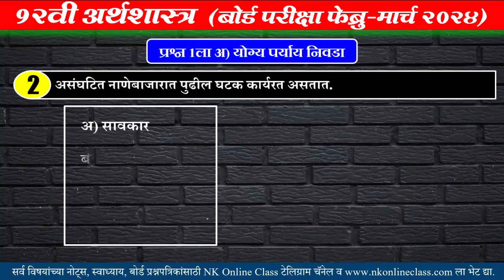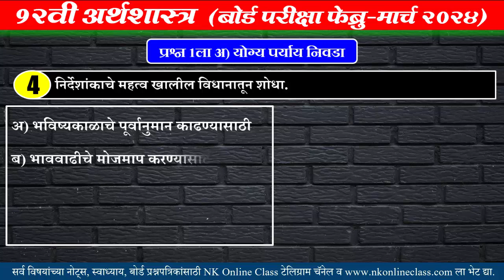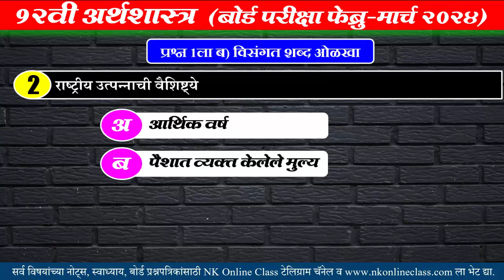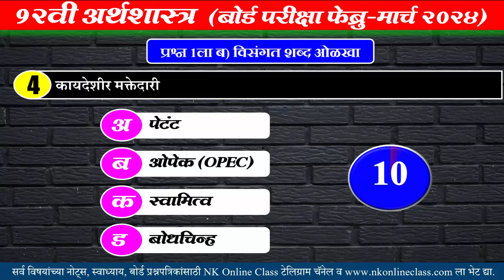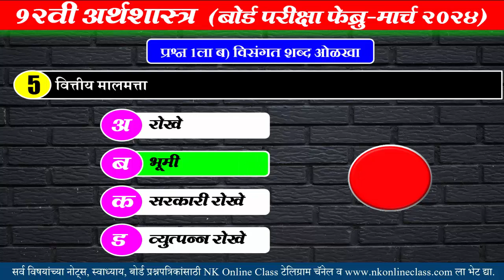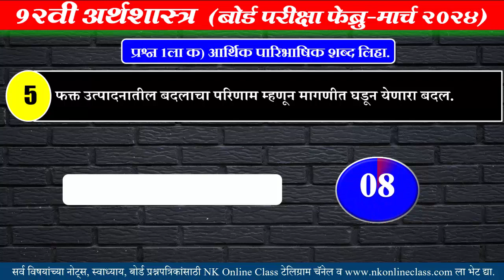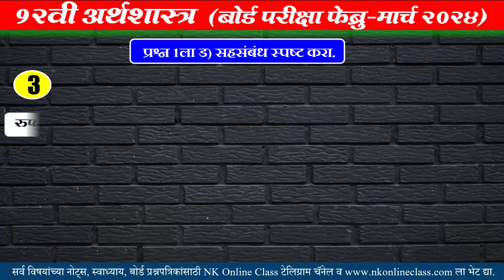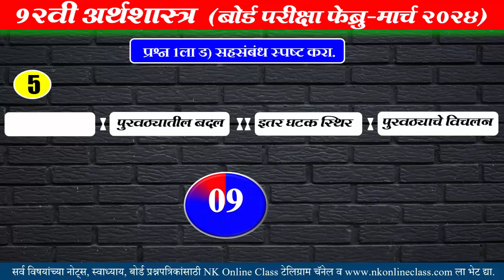१२वी अर्थशास्त्र प्रश्नपत्रिकेतील प्रश्न 1ची प्रश्न उत्तरे ||12th Economics Que-Ans Quize|| Feb 2024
12th Economics Solution 09 March 2024 || १२वी अर्थशास्त्र ०९ मार्च २०२४ रोजी झालेल्या प्रश्नपत्रिकेतील प्रश्न १ मधील सर्व २० गुणांच्या प्रश्नांची उत्तरे एका वेगळ्या पद्धतीने अभ्यासणार आहोत. हा व्हिडीओ आपल्या सर्वांनाच नक्कीच आवडेल.